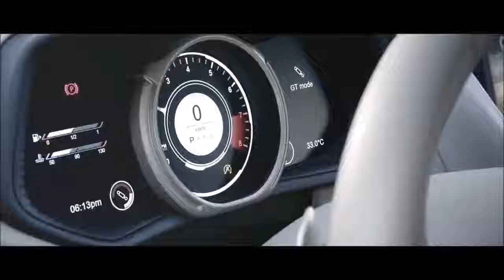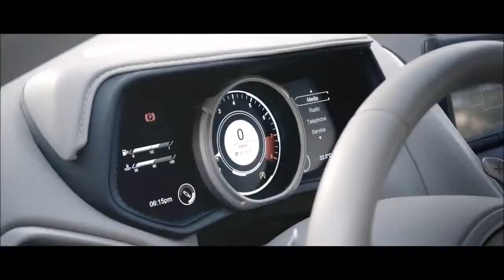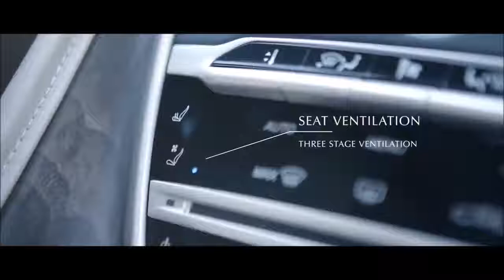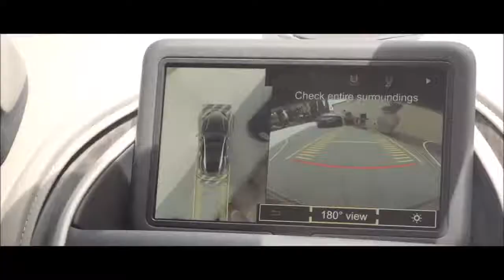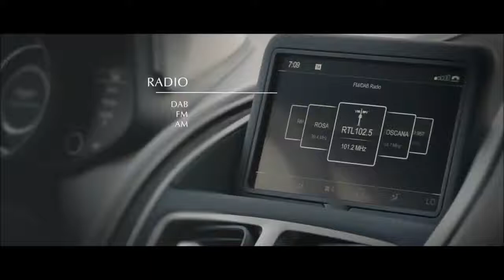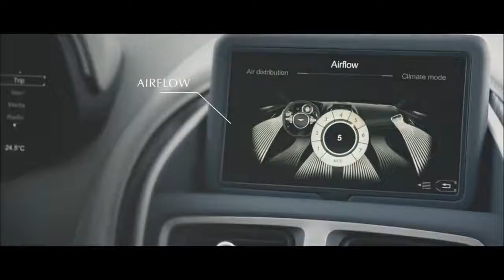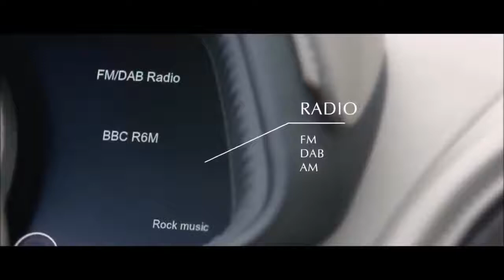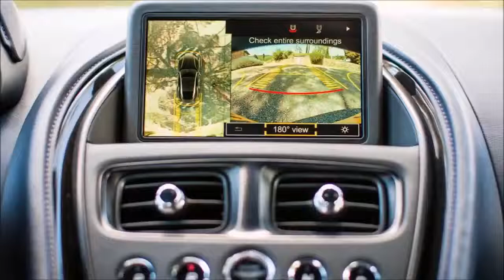2018 Aston Martin DB11 sport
2018 Aston Martin DB11 sport interior Exterior and Drive